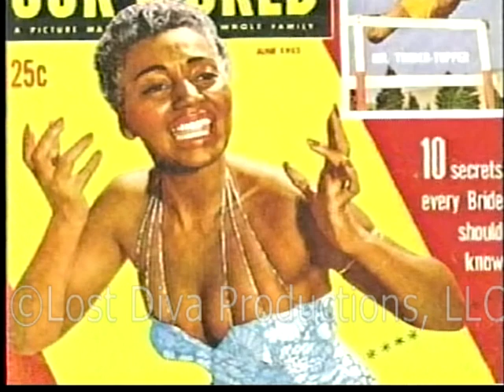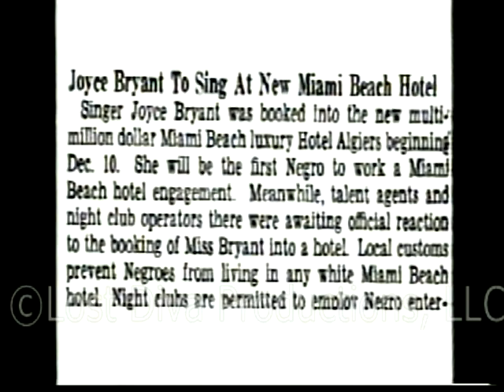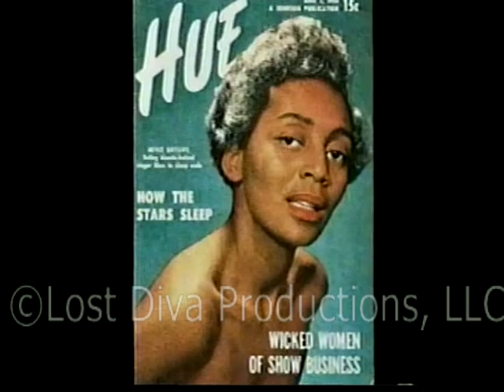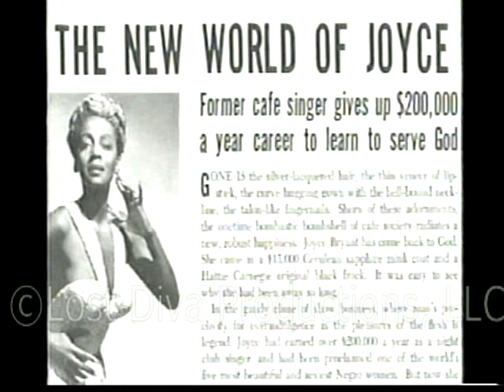Excerpt - Joyce Bryant: The Lost Diva Documentary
In this excerpt from the documentary Joyce Bryant: The Lost Diva, the iconic 1950's torch singer relates how she broke the color barrier for entertainers in the then-critical Miami Beach nightclub scene in December, 1952. Defying threats from the KKK (who burned an effigy of Bryant in advance of her appearance), Bryant's performance at the new multi-million dollar Hotel Algiers made her the first black artist to perform (and also to stay) in a hotel-nightclub on Miami Beach. While black performers were allowed to perform in stand-alone nightclubs in Miami (such as the Clover Club, the Miami Copa, and Martha Rae's 5 O'Clock Club), the 'prestige gigs' - in the show-rooms located within the posh hotels on Collins Avenue in Miami Beach - were previously off-limits to them. Learn how a then 25 year old woman came to integrate this key stop on the nightclub circuit.

To see additional excerpts from the documentary, "Joyce Bryant: The Lost Diva,"